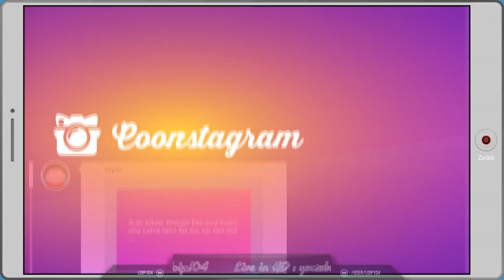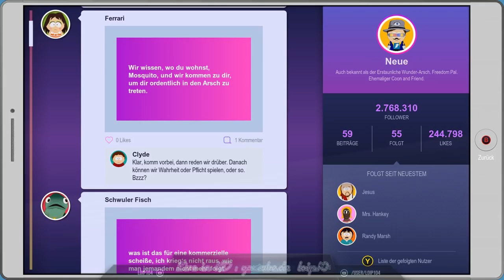[DE] South Park 2 - DrZ [49] Doctor Timothy´s Geschenk